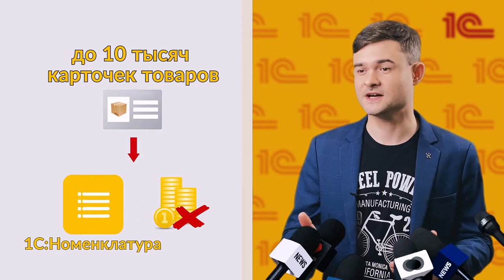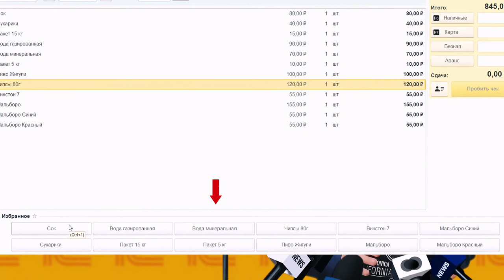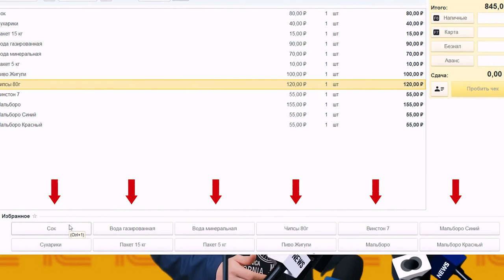Наименования товаров в чеке. Отвечаем на вопросы.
В связи с необходимостью с 1 февраля указывать в чеке наименования товаров и услуг у предпринимателей возникает множество вопросов. Можно ли ограничиться наименованием "Товар"? Как занести в память онлайн-кассы список наименований и как можно упростить этот процесс? Откуда взять список товарной номенклатуры? В этом ролике мы постарались ответить на самые частые вопросы.